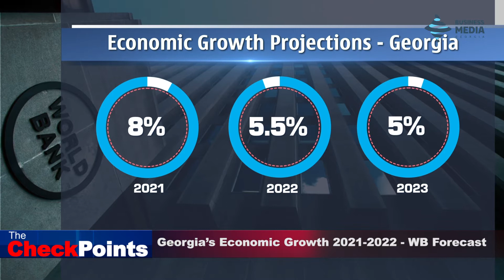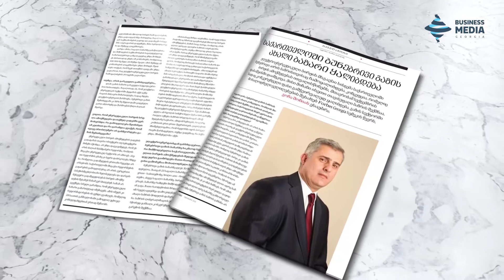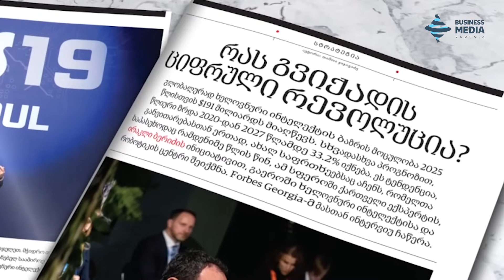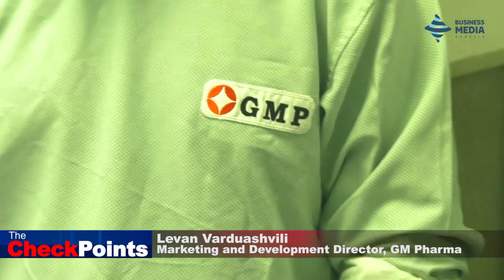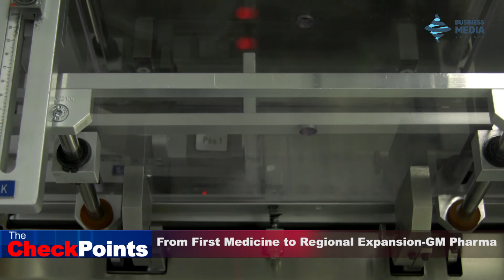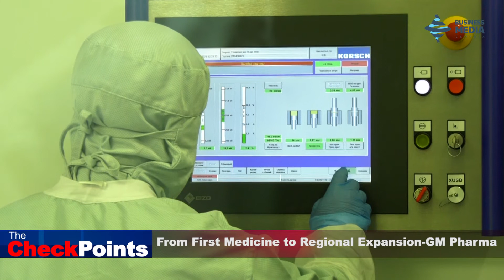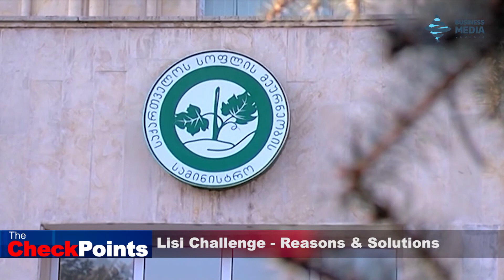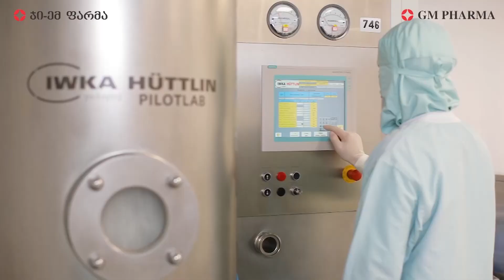TheCheckpoints - 10.10.2021 / The Full Show